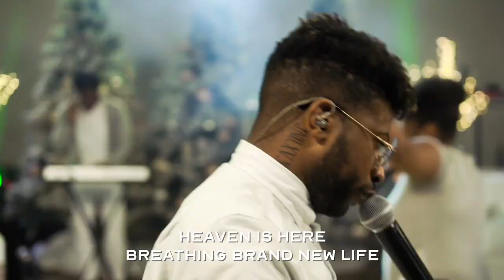Come Alive - Hillsong Worship Live Arrangement Forward City Church featuring D’Nar Young (DRUM CAM)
For This TBT , I Went Back into the Archives Again and Found This Gem!
This Arrangement of “Come Alive” by @dantebowe @bethelmusic was Crazyy! Vibes Were Unreal! 🔥💪🏽
And Do Y’all Hear @dnar_dnar 🤯
Good Times 😭🙏🏽
PLEASE TAG @DANTEBOWE ‼️